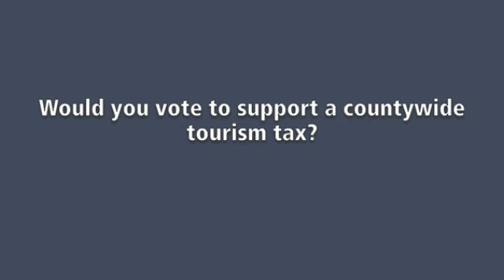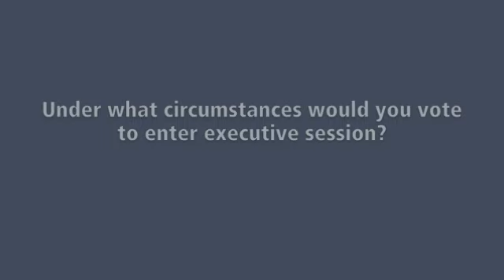Tom Rice interview.m4v